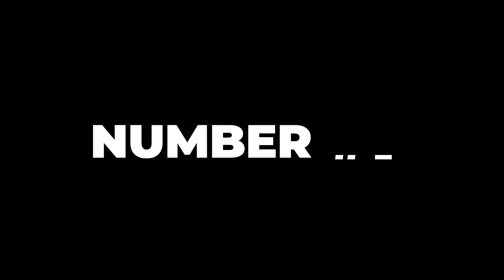Craziest saves in history! Top 10